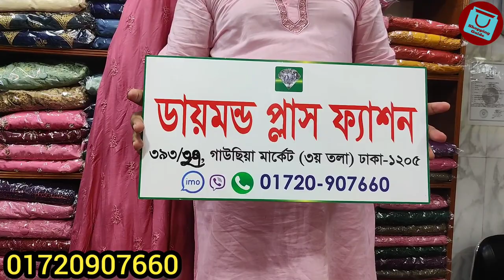অবিশ্বাস্য দামে পাকিস্তানি স্টাইলে ইন্ডিয়ান স্টোন ওয়ার্কের পার্টি ড্রেস/থ্রিপিস | Elegant threepiece